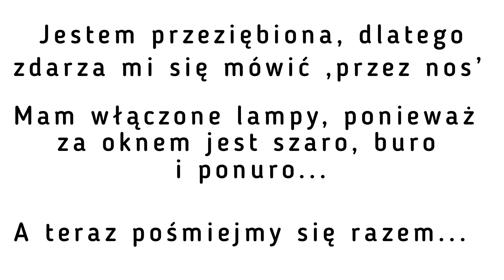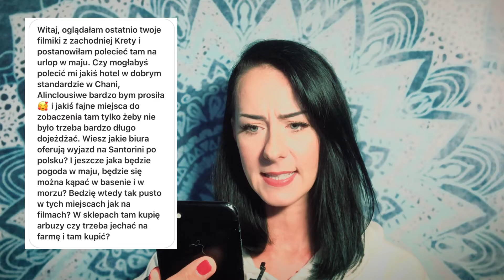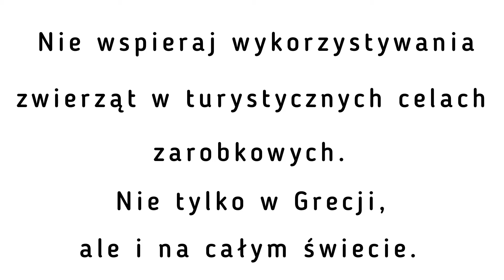Najgorsze pytania... czyli ostatnie Q&A w tym roku /Vlog Kreta